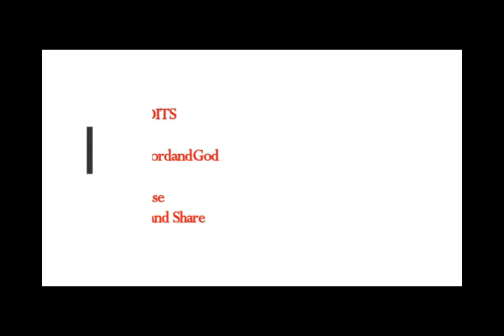Iceland Volcano Gigantic Plume of Toxic Gas from Latest Eruption is Moving Across Europe!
3) FACEBOOK:  f / mlordandgod2..  .!
4)TWITTER:      / mlordandgod​​​​​​..  .